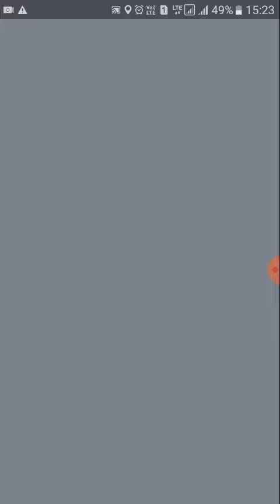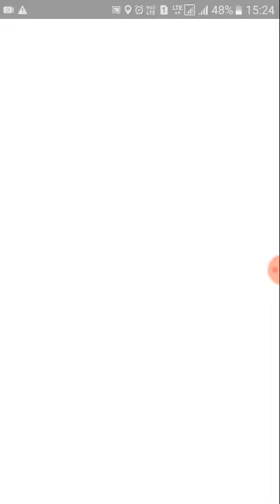Pokémon go: Evolving Rhyhorn to Rhydon.